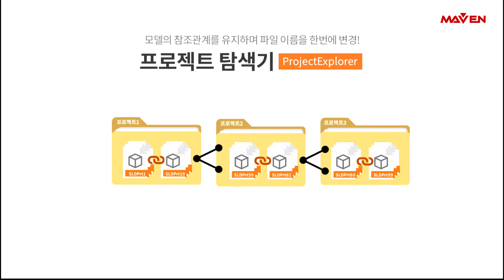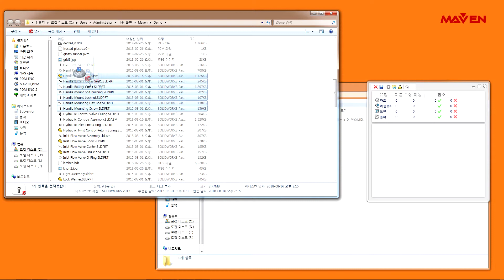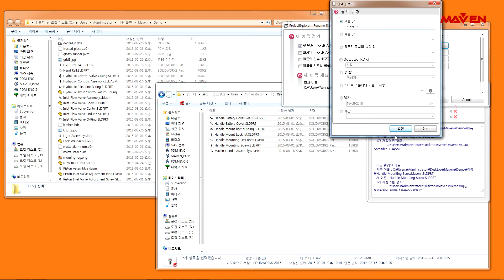[myCADtools] 모델의 참조관계를 유지하며 파일 이름을 한번에 변경! 프로젝트 탐색기 ProjectExplorer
마이캐드툴스의 프로젝트 탐색기 (ProjectExplorer) 기능을 소개합니다.

*진행: 메이븐 기술연구소 유진곤